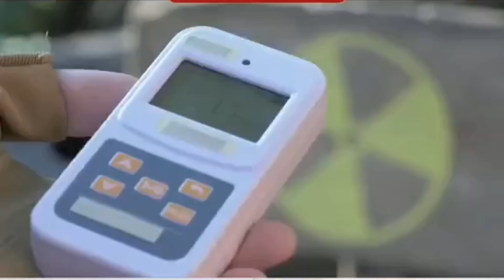Niger Coup, They Want France Out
Rumble:
Big Herc916